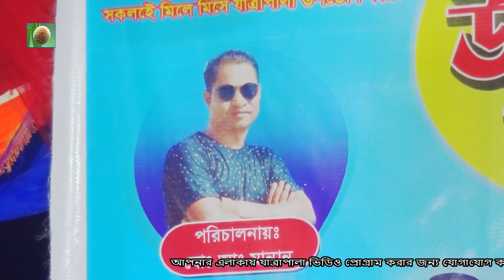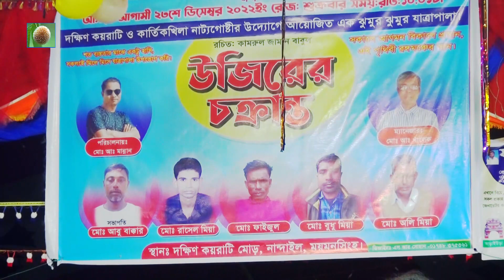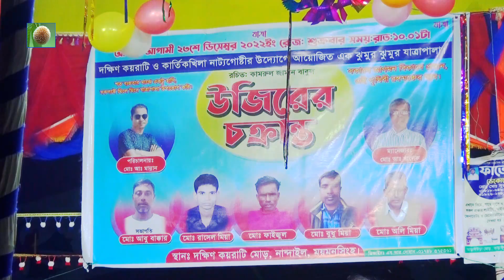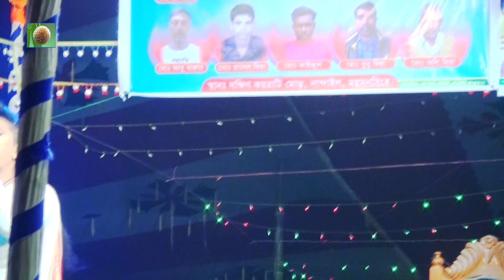উজিরের চক্রান্ত যাত্রাপালা পর্ব ০১-০৫ (jatra pala 963) Ujirer Chokranto Jatra Pala । ঝুমুর যাত্রা ।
উজিরের চক্রান্ত যাত্রাপালা পর্ব ০১-০৫ (jatra pala 963) Ujirer Chokranto Jatra Pala । ঝুমুর যাত্রা । উপরের ভিডিওটি দেখার জন্য আপনাকে অসংখ্য ধন্যবাদ এই ভিডিওটি আবার দেখতে চাইলে উপরের কোড নাম্বারটি স্মরণ রাখুন এবং ইউটিউব বা গুগলে চার্জ করুন উপরের কোড নাম্বারে ।
                                                              ঠিকানাঃ
                         (VAROSA.COM) মাল্টি মিডিয়া সেন্টার করিমগঞ্জ বাজার
                     পরিচালকঃ- মোঃ মোছলেহ উদ্দিন মোবাইল ০১৯২৩-৬৪০-৭০১